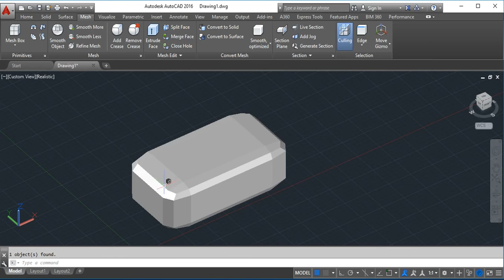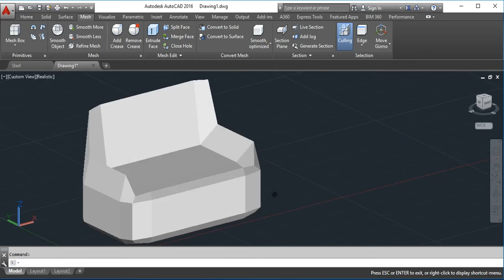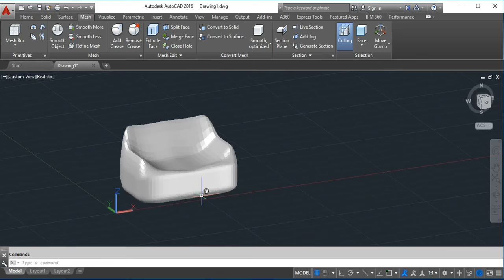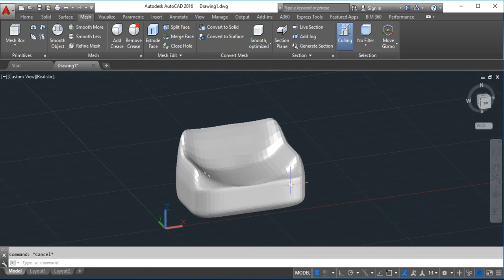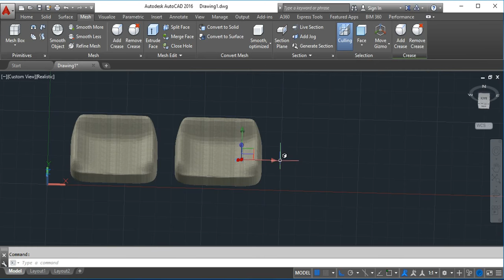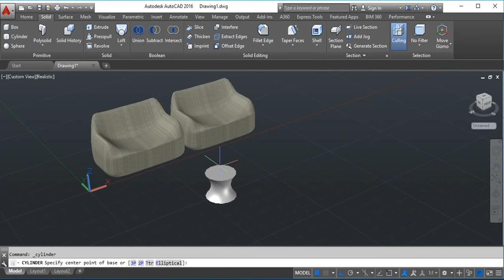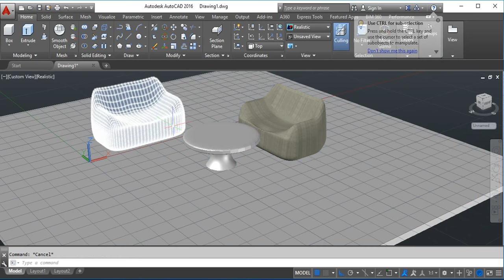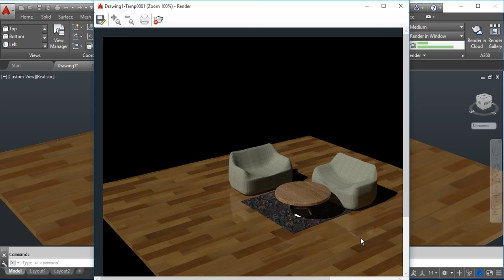AUTOCAD 3D ,Sofa and table tutorial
Creation of sofa using mesh